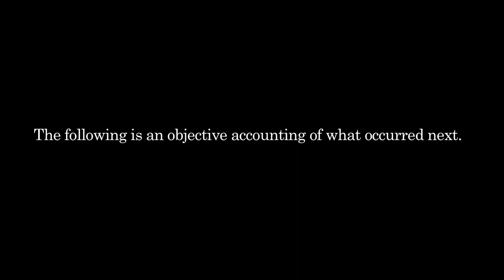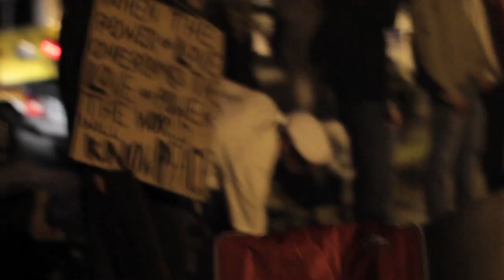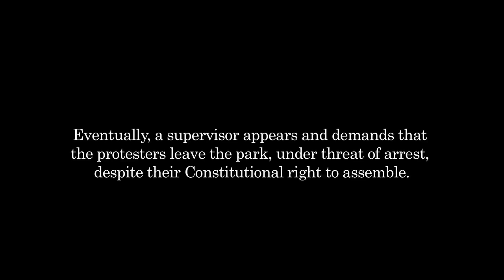Occupy Orlando: Orlando PD Arrests Peaceful Protesters for Gathering Legally 10/22/11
In the early morning hours of October 22, 2011, 14 Orlando Police patrol cars and an arrest van pulled up to Senator Beth Johnson Park in Downtown Orlando. They did not come to keep the peace or to serve and protect. They came to suppress the free speech and peaceable assembly rights of the Occupy Orlando movement by illegally arresting over 20 people who were peacefully demonstrating by sitting together in a circle and holding hands. This was done in direct, blatant violation of their First Amendment Rights. Shame and condemnation upon the Orlando PD, the City of Orlando, and on Mayor Buddy Dyer. You've all forgotten who you work for.